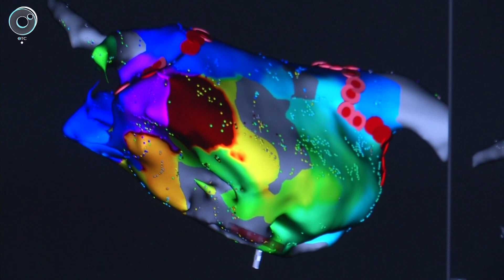Новосибирская область - в лидерах по оказанию высокотехнологичной медицинской помощи в СФО